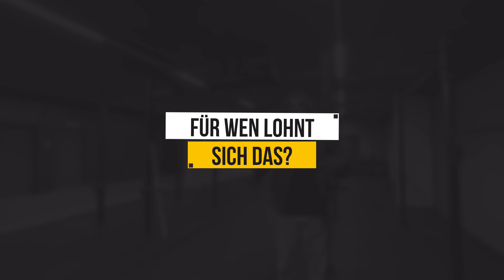SO VIEL €€ GESPART 🤑 Umstellung auf LED Lampen sinnvoll?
Nicht nur wegen dem Klima sollten wir uns überlegen wie man Energie einspart, sondern auch um weniger Geld ausgeben zu müssen. Ein sinnvoller Ansatz ist das Umstellen von Leuchtstoffröhren auf LED Beleuchtung. Am Beispiel vom Fitnessstudio von @CoachStef habe ich ein tolles Rechenbeispiel von vorher zu nachher. Das ist sinnvoll für Jede/n der/die einen eigenen Laden hat, wo ständig das Licht brennt, oder auch daheim. Die Investition ist oft nach ein paar Jahren wieder drin.
Hast Du gedacht dass man so viel Geld sparen kann? Schreibe mir gerne ein Kommentar.

Mein Lieblingswerkzeug:
Akkuschrauber PRO
Akku Kombihammer
Schraubendreher Set